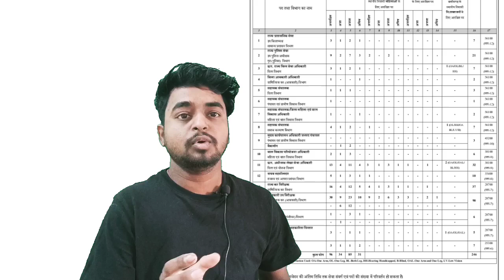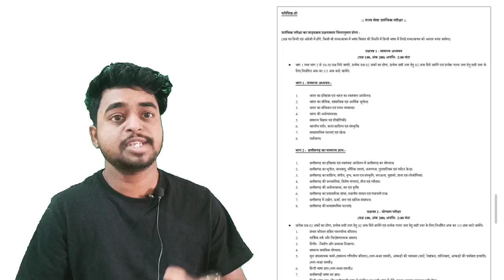BIG BREKING NEWS 🔥||CG PSC NOTIFICATION 2025 || CG VYAPAM VACANCY 246 पदों पर भर्ती